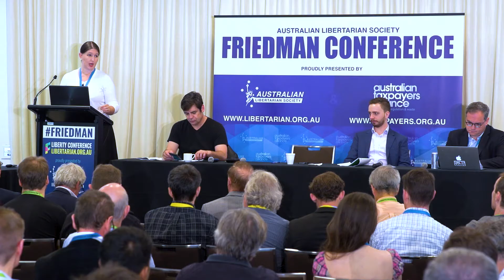Friedman 2017 || Free Speech Panel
Harm Reduction at the Friedman 2017 Conference Sydney, Australia

Speakers:
+ Nick Gillepsie, editor of Reason Magazine
+ Lorraine Finlay, Murdoch University
+ Ezra Levant from Rebel Media
+ Calum Thwaites, QUT student held against s18C of the Racial Discrimination Act

For more information about the Friedman Conference and how you can get involved next year